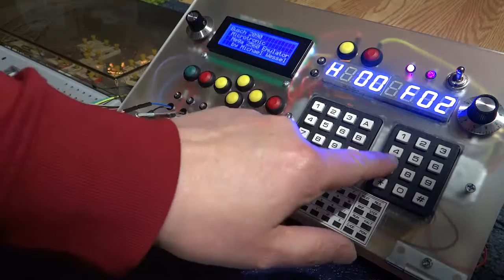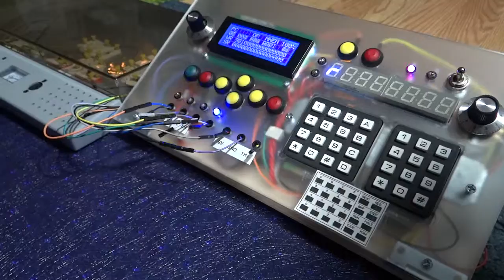Busch Microtronic Emulator Sound Generator with Busch Electronic Kits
Compatible with electronic experiments from Busch electronics kits. Sound generator for Microtronic, Microtronic Manual Vol. 2, page 55.